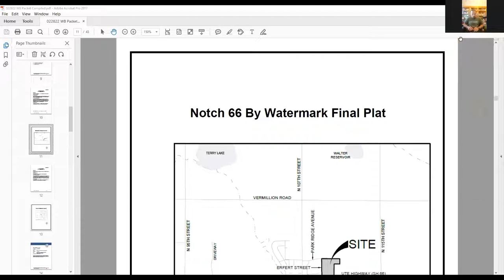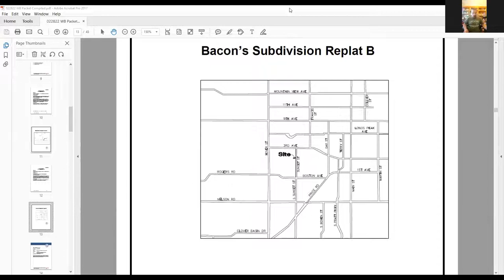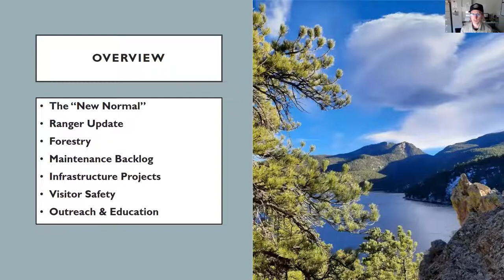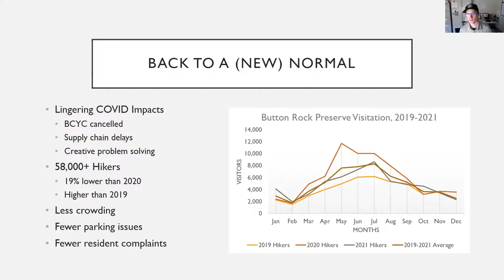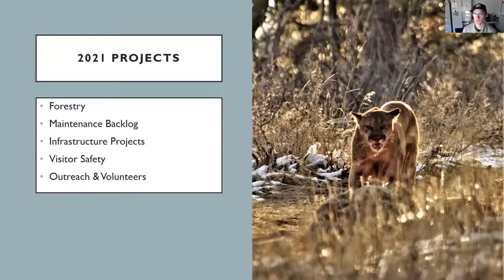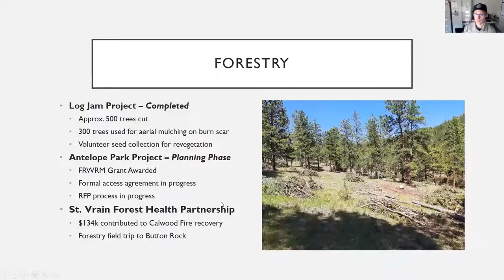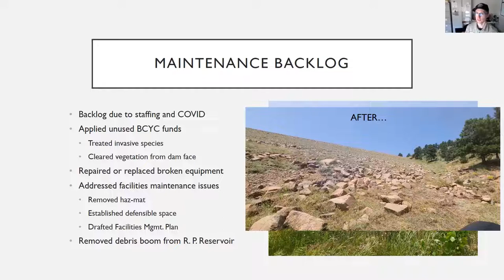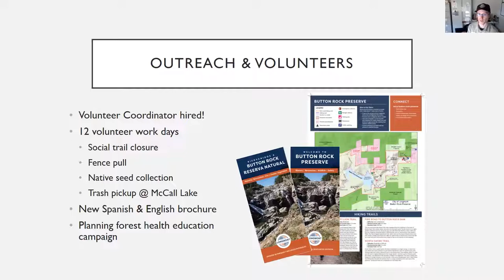Water Board Meeting - February 28 2022